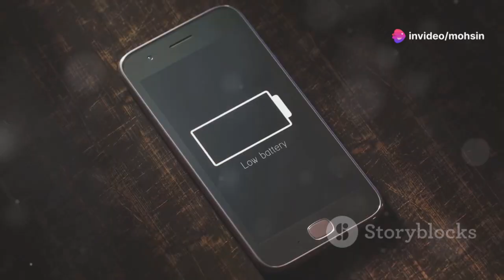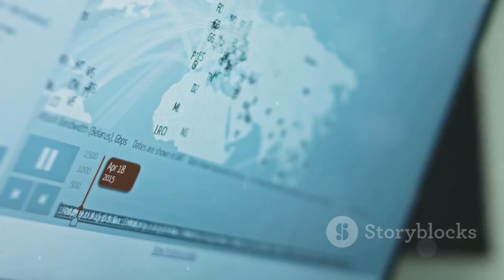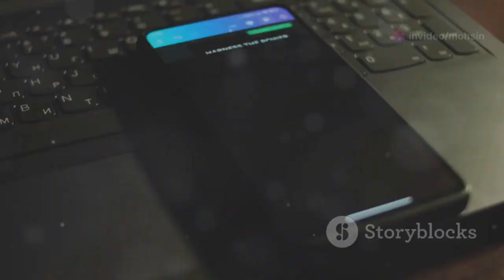China's Silicon-Free Chip: A Game-Changer in the Semiconductor Industry!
Discover the groundbreaking silicon-free chip unveiled by China, poised to revolutionize the tech industry! This innovative chip offers significantly faster speeds and lower power consumption compared to traditional silicon-based processors, thanks to the breakthrough use of bismuth compounds and GAAFET transistor structures. Explore how this advancement promises major improvements in smartphones, computers, and AI systems, potentially shifting the balance of power in the semiconductor industry. Join us as we dive into the science behind this technology and its far-reaching impacts on everything from data centers to daily life. Don't miss out on this paradigm shift in chip design!